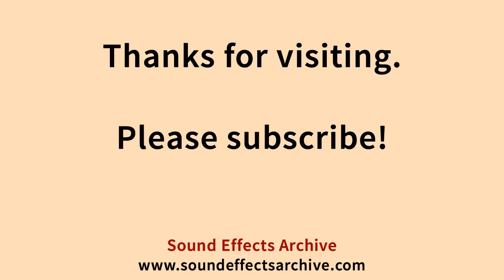Pool Table Break Sound Effect - Royalty Free